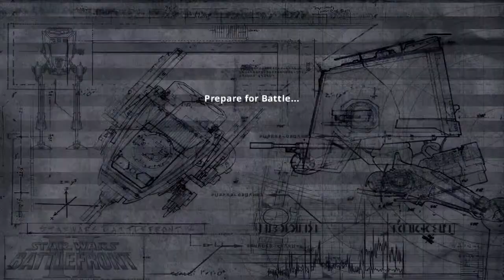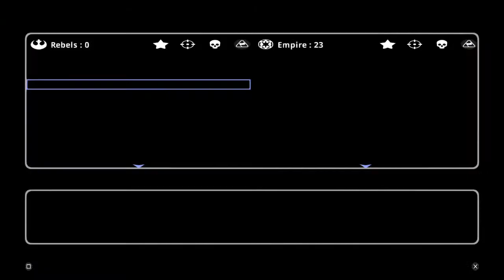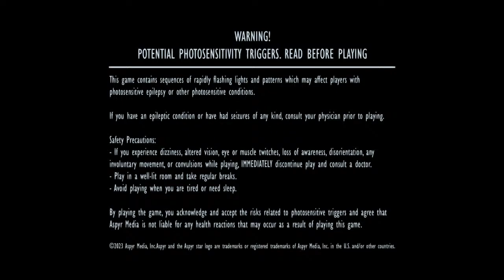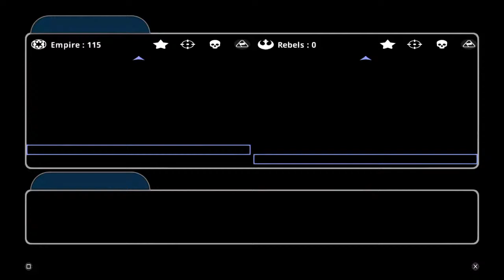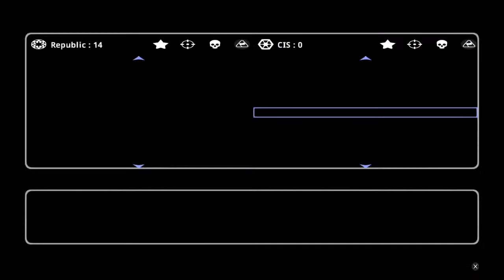🔴LIVE Playing The Starwars Battlefront Classic Collection Online - UPDATE WHEN? SERIOUSLY?!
Welcome to the channel. I make Gameplay Commentary videos about the latest games, films and popular culture providing my thoughts on them. Also I will make videos about anything else which I find Interesting with gameplay in the background being either Battlefront 2 or SWTOR.